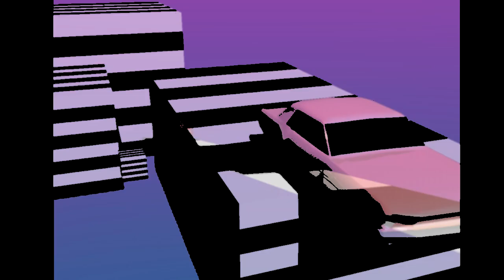Half Asleep FT. Pepsi 64 (Vaporwave Music Video)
This is probably art